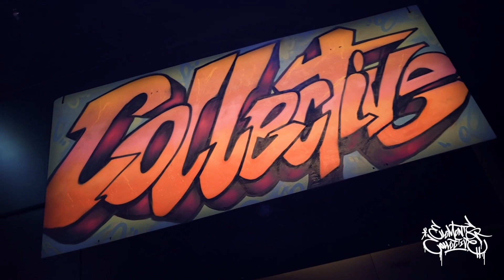Battle Series Brisbane 2023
Presented by QPAC and Elements Collective. Battle Series Brisbane 2023 programmed an explosive 1v1 b-boy & b-girl category and a Full Crew Invitational Battle.

Winners:
- B-girl Mags : 1v1 B-girl Winner
- B-boy J-Attack : 1v1 B-boy Winner
- Vanguards Of Style : Full Crew Winners

Judges
- Bboy Gaz
- Bboy Willastr8
- Bboy Vinh

DJ - Lamarock
Host - Jonny Drama

Event Producer - Elements Collective
Supporters - DanceSport Australia

Video by @Jana.imperial